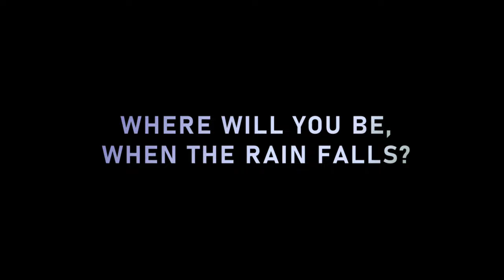The First Teaser Trailer - Book Release Date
"REVEAL THE SIGIL" - First Teaser Trailer - (For Flagship Title)

[Book Release - First Teaser Trailer -]

Emerge into a new universe and into a galaxy far from the grave-sector of Earth.
A New Era Will Begin this Fall...
Full Title Reveal - Coming Soon!